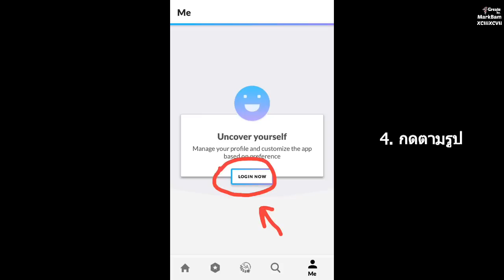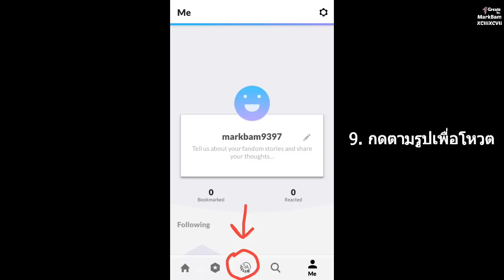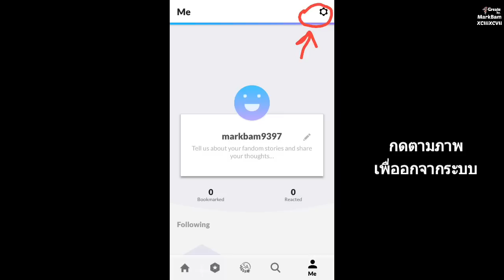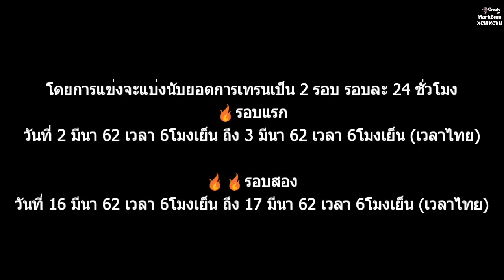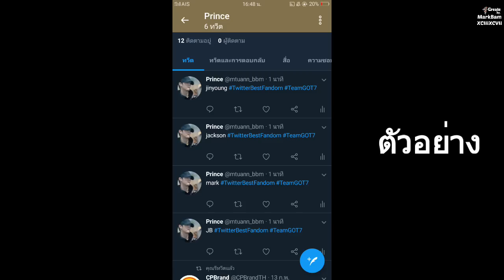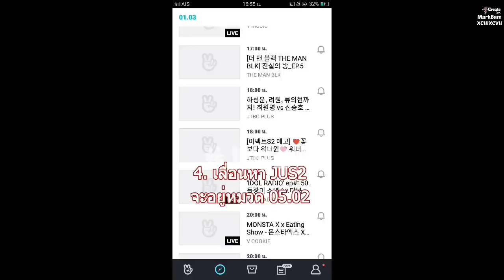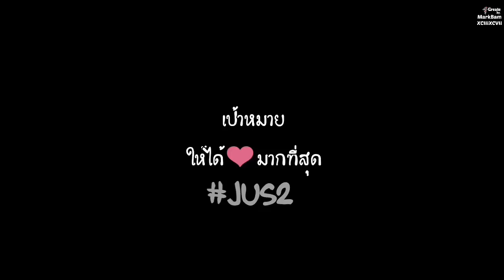GOT7 VOTE - สอนโหวตงาน Soompi เพื่อแชมป์ 4 สมัย [โหวตประจำเดือนมีนาคม]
งานโหวต Soompi Awards
ลิงค์โหลดแอป soompi

For Android : กดค้นหา "soompi"
คลิปสอนสำหรับคนที่มีทวิตเตอร์แล้ว
คลิปสอนสำหรับคนที่ยังไม่มีทวิต (ไม่เคยเล่น) ให้ดูตามที่แอดเรียงนะคะ

สาขาที่ต้องโหวตในแอป
-BEST MALE GROUP
-LATIN AMERICA POPULARITY AWARD
-MUSIC VIDEO OF THE YEAR
วันและเวลาปิดโหวตอยู่ในแอปนะคะ จะเป็นนาฬิกาถอยหลังวันปิดโหวต
2. 🌷Twitter : @mbt4237•(^🐱^ลูกป๊ามาร์คม๊าแบมฮั้บ!) หรือคลิกที่ลิงค์นี้ √